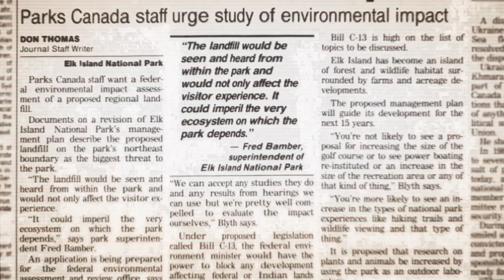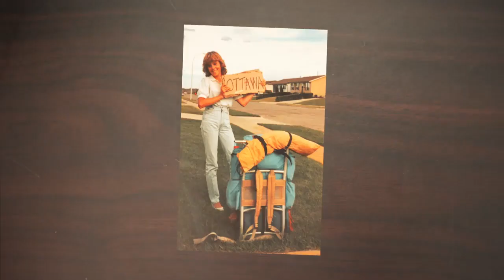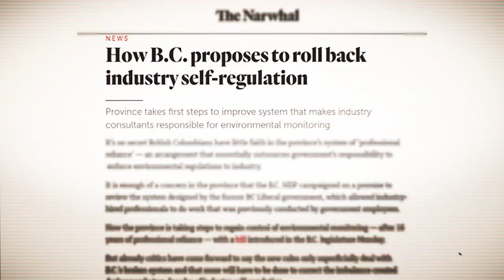Get to Know Sonia Furstenau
Watch Sonia's campaign video to hear what she's all about.